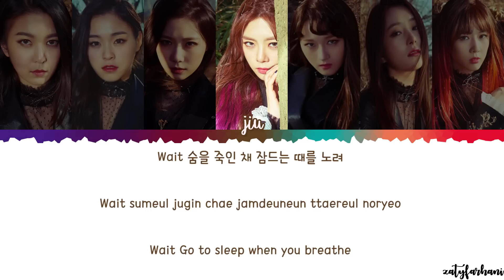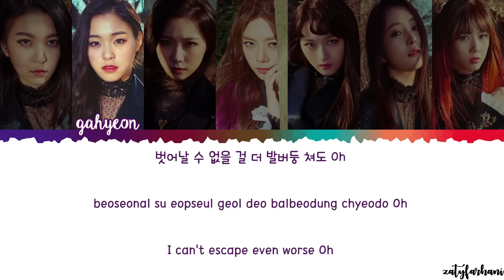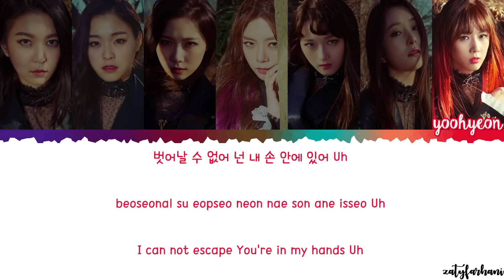Dreamcatcher (드림캐쳐) – Good Night Lyrics [Color Coded_Han_Rom_Eng]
ALL RIGHTS ADMINISTERED by HAPPY FACE ENTERTAINMENT